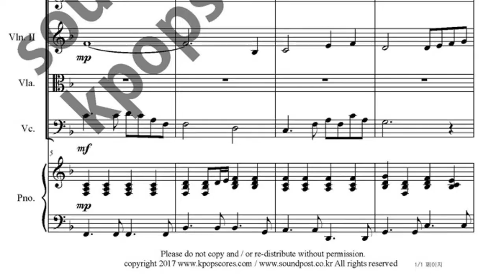죄 짐 맡은 우리 구주 악보